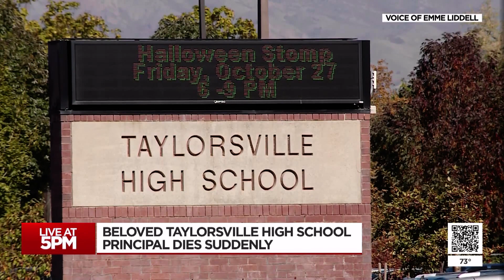'Fiercely caring:' Taylorsville High School mourns the loss of principal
The Taylorsville High School community is in mourning after hearing their beloved principal died late Wednesday.